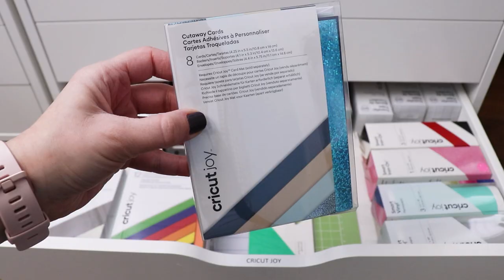How to use Cricut Joy mats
The Cricut Joy can cut more than Smart materials. Use one of these compatible mats to cut any material. Plus a look at the card mat and how to use it.

Follow Creative Ramblings for more Simple Inspiring Projects, crafts and DIY projects

Want to collaborate with Creative Ramblings